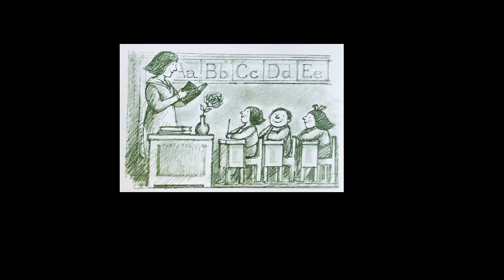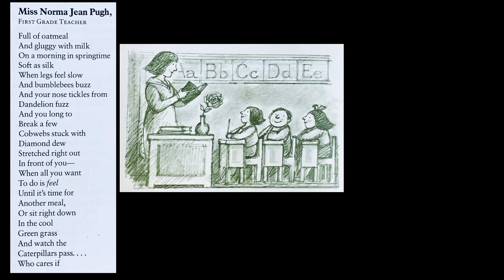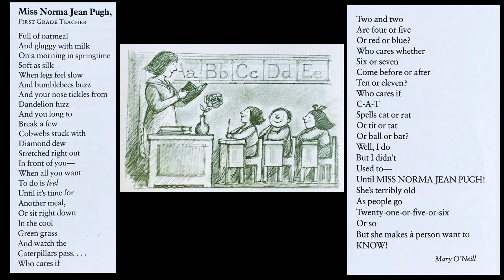Miss Norma Jean Pugh by Mary O'Neill. Read by Jeff Babcock for "Teacher Appreciation Week."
A poem about a First Grade Teacher, Miss Norma Jean Pugh, who made a difference in so many children's lives. Thank you to all of the great teachers I have had over the course of my life.